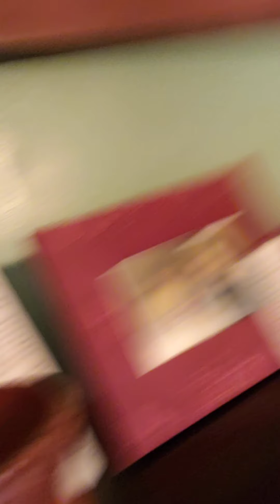New Moon in Leo 8/8/21 9:50 am EST "Flare"